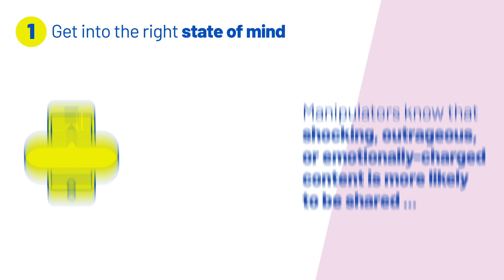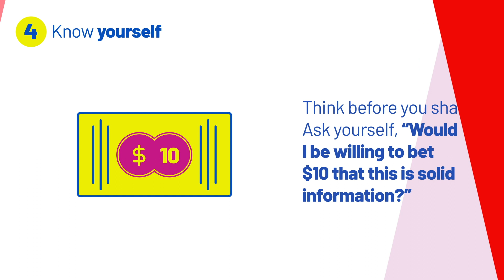How to protect yourself from false information in four easy steps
A short animated video on how to protect yourself from false information. Video made in collaboration with Aude Favre, journalist for WTFake YouTube channel